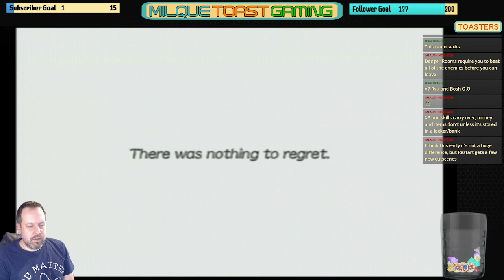Once More from the Top | BREATH OF FIRE DRAGON QUARTER | Retro Lets Play Part 3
The Final stop on my Breath of Fire Marathon and we make our way to Dragon Quarter. I have never played this one and am excited to share this journey with you the viewer and see what this adventure has for Ryu, Nina and whatever characters cross their paths.